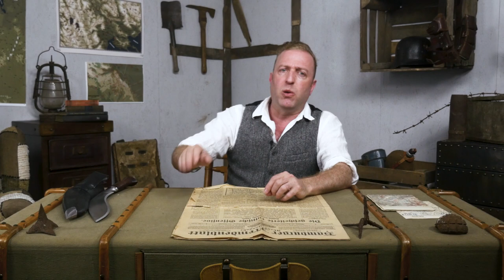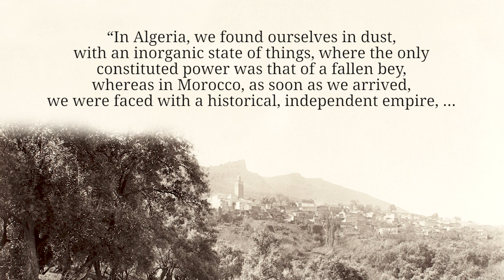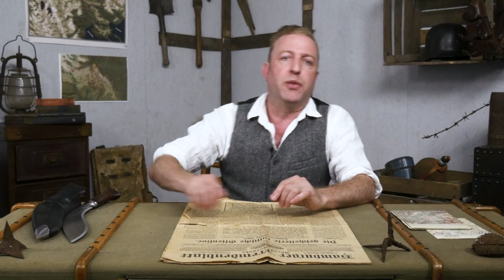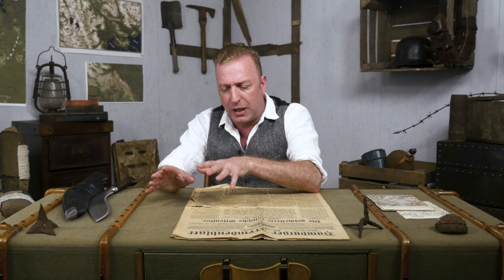French North Africa in World War 1 I THE GREAT WAR Special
Algeria, Tunisia and Morocco were all part of French North Africa before and during World War 1. They all contributed in material and men to the war effort and the French colonial soldiers were praised for their bravery.

The Team responsible for THE GREAT WAR is even bigger:

- CREDITS -
Presented by : Indiana Neidell
Written by: Indiana Neidell
Director: Toni Steller & Florian Wittig
Director of Photography: Toni Steller
Sound: Toni Steller
Editing: Toni Steller
Motion Design: Christian Graef
Research by: Indiana Neidell
Fact checking: Markus Linke

Author: Indiana Neidell
Visual Concept: David van Stephold
Producer: Toni Steller & Florian Wittig
Social Media Manager: Florian Wittig